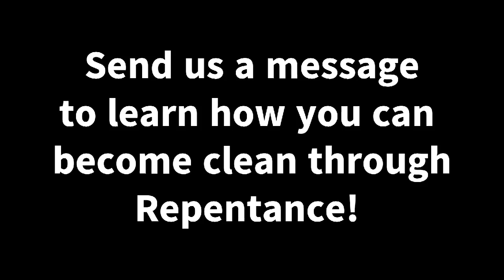The Harvest and Repentance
We invite all to Walk with Christ! Through music, story and testimony, our goal is to help you draw nearer to Him. Content on this channel is produced by and with missionaries for the Church of Jesus Christ of Latter-day Saints serving in the Greater Dakotas area.